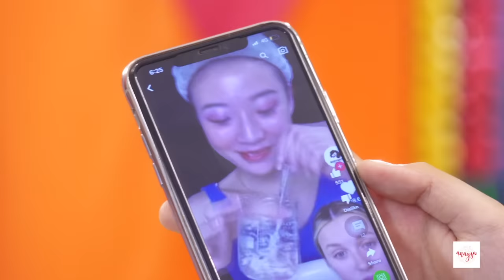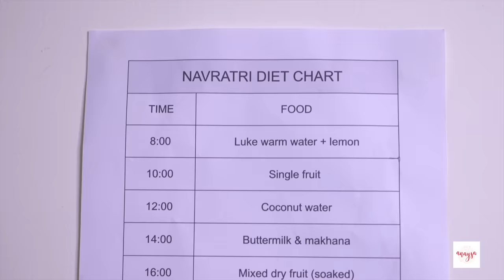9 NAVRATRI Teenagers LIFE Saving HACKS - Beauty & Fashion | Anaysa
Hey friends, On this Navratri, We are here with some Navratri Hacks for you all.. Hacks are related to everything from Beauty to Fasting hacks..

CREDITS
Artists: Jeetusri, Sapna, Anupama and Mehar
Written by: Himani Tyagi
DOP & Cameramen: Deepak Mathuriya & Premjeet
Coordinator: Ujagar
Support Staff: Tilak, Kiran, Amit, Danish
Editing: Md. Danish
Promotions: Shubhi Luthra
Channel Head: Shruti Anand & Vikram Choudhary

~ XoXo
~ Anaysa

ABOUT ANAYSA:
Discover the best styling hacks, makeup hacks, beauty hacks, safety hacks, lifehacks, photography hacks, DIY projects & DIY activities, tutorials, How-To Videos, Handcrafted items, phone photography hacks and all other brilliant ideas that are tried and tested, with a punch of comedy to keep you entertained. On Anaysa, our twitty girls share with you some fun challenges, dares & do experiments as well as all types of 5-minute hacks & do fashion hauls & beauty hauls while reviewing fashion & beauty products. Anaysa keeps you entertained all the way. If you love binge-watching girl hacks & lifestyle hacks in general, then you won't be able to stop binge-watching our videos either. Not only that, Girls also do some dares and test the most viral hacks that are trending on the internet so you don't have to. Save your time, efforts & money by watching our tried & tested hack videos, learn the latest fashion, beauty & makeup trend videos, lifestyle hacks, hair care tips & tricks in listicle format videos with a high dose of comedy & entertainment, on every Friday 5:30 PM.